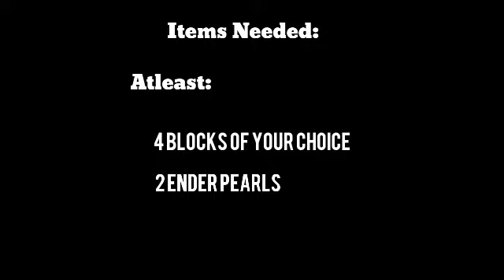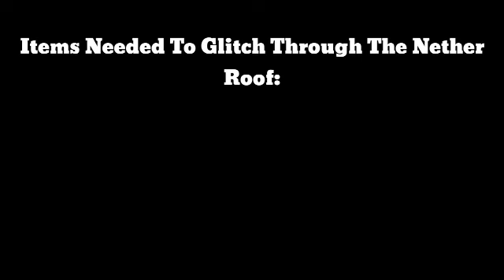How To Glitch Through Any Block In Minecraft ~ How To Glitch Through Nether Roof